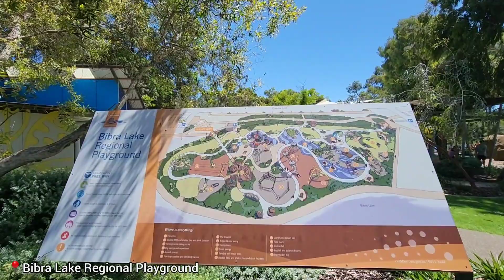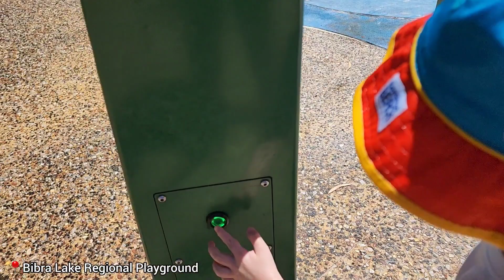Summer Funtime at Bibra Lake Regional Playground | Bibra Lake Western Australia | Life with Gabbi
Bibra Lake, Western Australia

Musician: BZMT